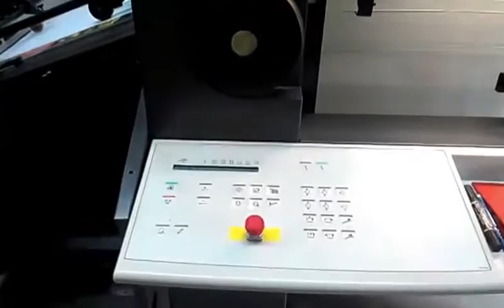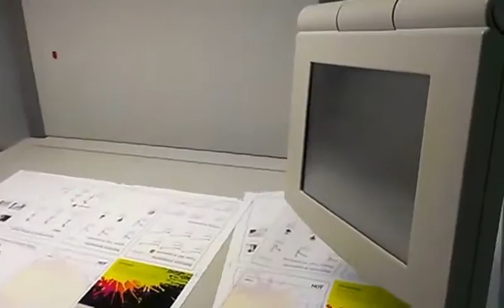Namah Shivay Enterprises Print Section